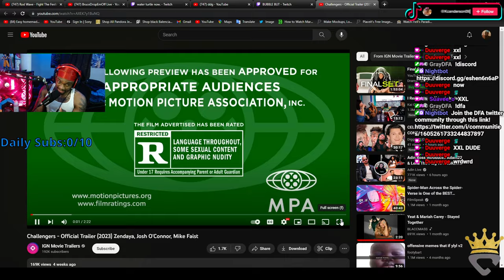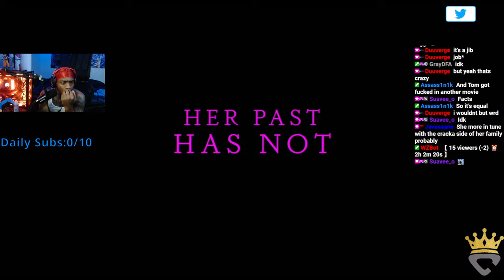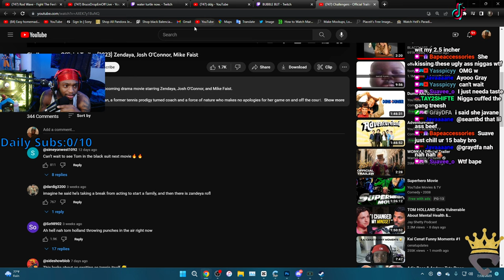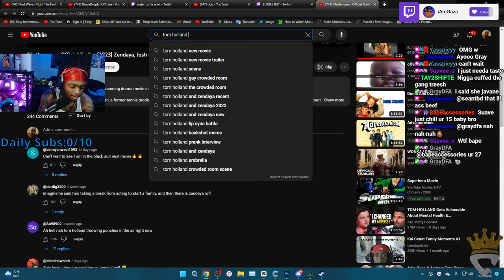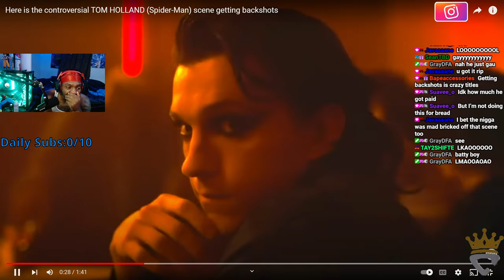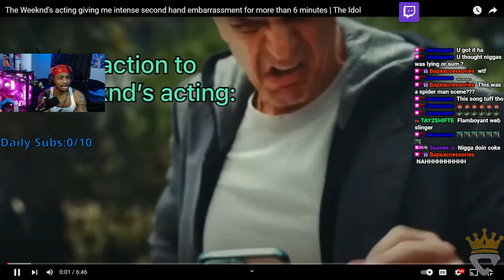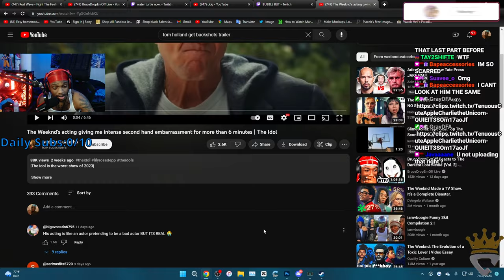Tom Holland why did you do this..